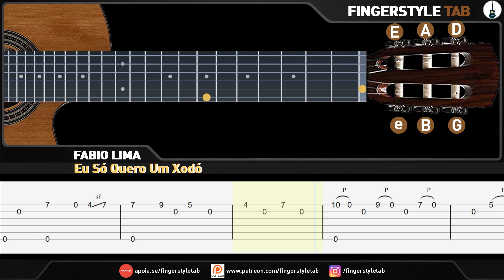Eu Só Quero Um Xodó "Dominguinhos" Arranjo de Fabio Lima